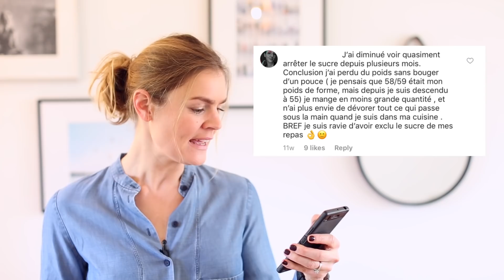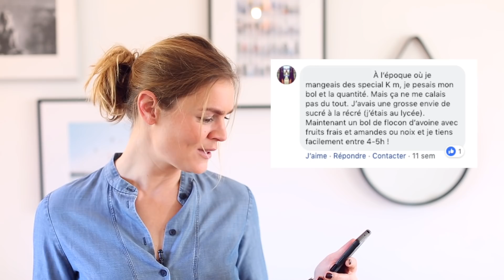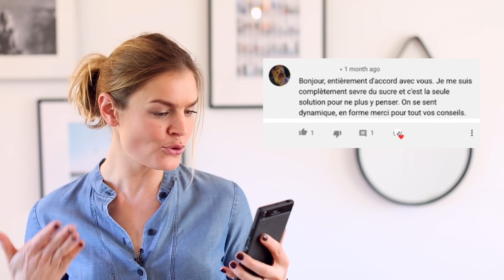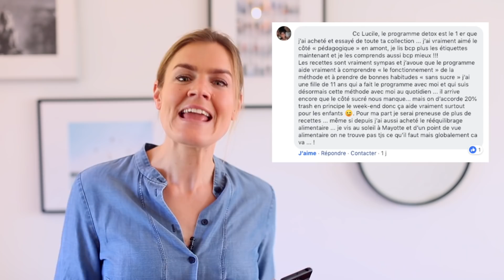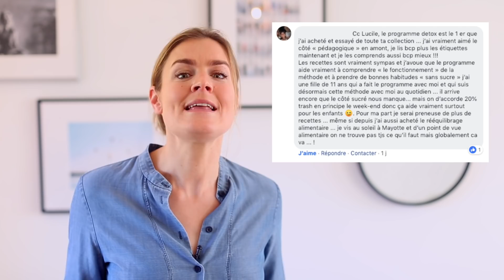BILAN DÉTOX AU SUCRE : perte de poids, énergie, forme... VOS TÉMOIGNAGES !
Les témoignages de ceux qui suivi le programme DÉTOX AU SUCRE de la coach Lucile Woodward. Elle fait le bilan de vos parcours impressionnants : perte de poids, meilleure forme, énergie décuplée... Car la détox au sucre permet de se désintoxiquer du sucre raffiné et d'apprendre à reconnaître les sucres cachés.
Êtes-vous accro au sucre?  Faites le test